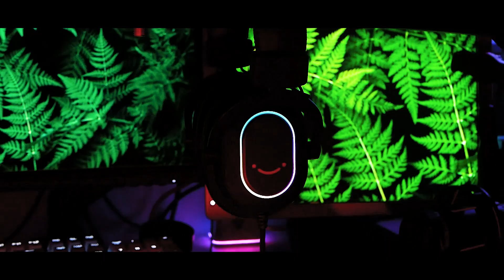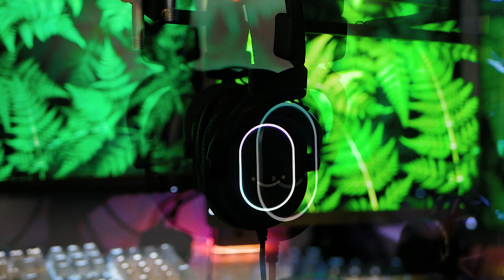Di Kirimin Headset Gaming Dari China | Fifine Ampligame H6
Link Produk Fifine Ampligame H6

Code:  FIFINE930---$3 off---It's available until Sept 30th

- Speck PC!!